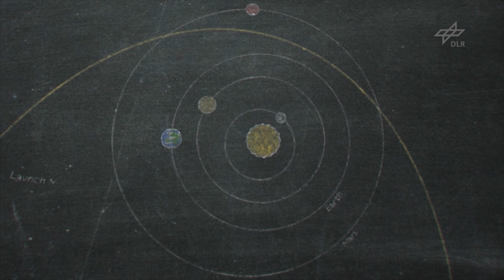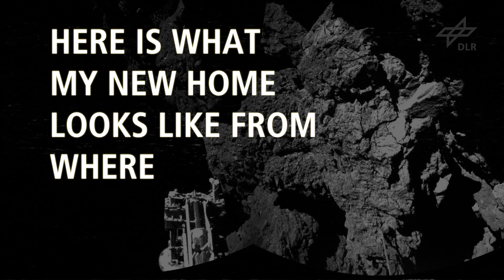Goodbye from Comet 67P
Thank you all for being a part of the journey!

From CometLanding to GoodbyePhilae.